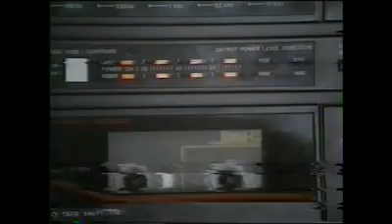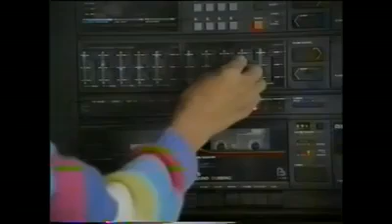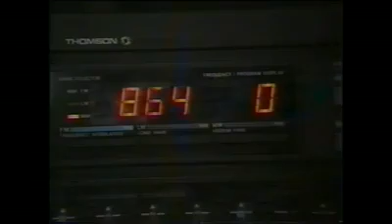Paal lai nun aamni maw Damhoihching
Paal lai nun aamni maw - Damhoihching Lunglel Ken
Video apan lak khiak ahi...